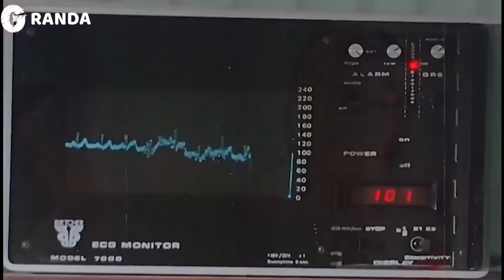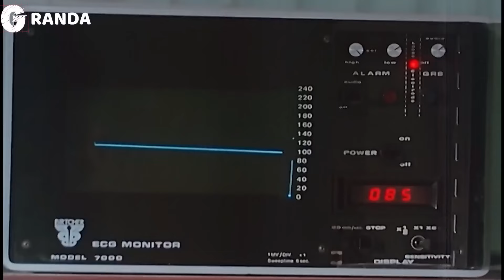رجالة الكينج عرفوا يوقعوا بين مرزوق والكوتش | شوف مرزوق قدر ينتقم إزاي